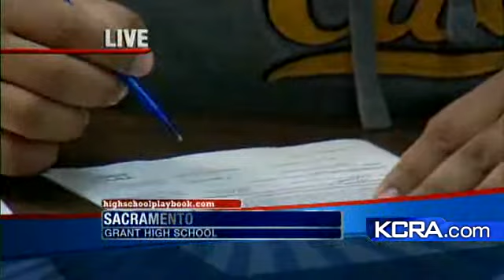Five Grant High Students Declare Intent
Students at Grant High School signed their letters of intent Wednesday morning.